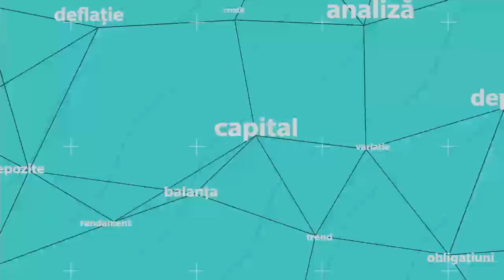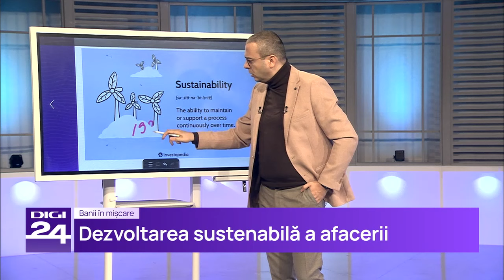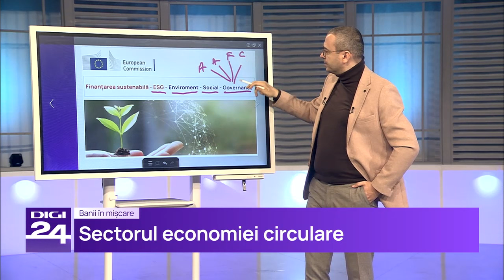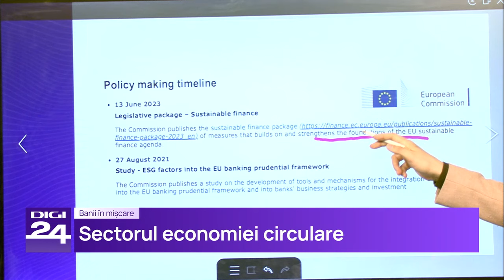Dezvoltarea sustenabilă a afacerii. Banii în mișcare, Digi24